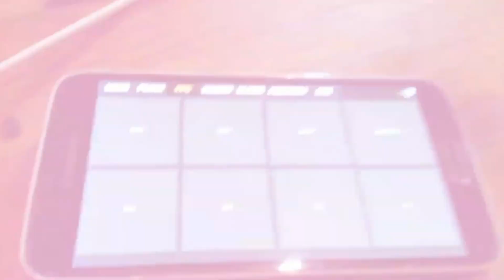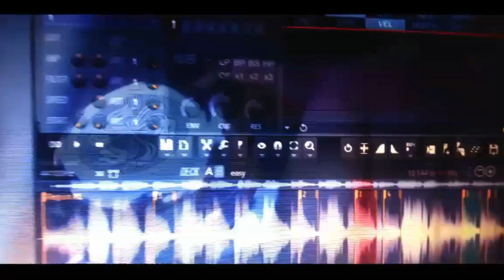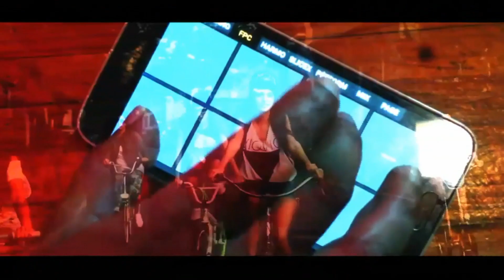Joc - Amar es tan facil 2020 (Prod. Urbanos Beats)